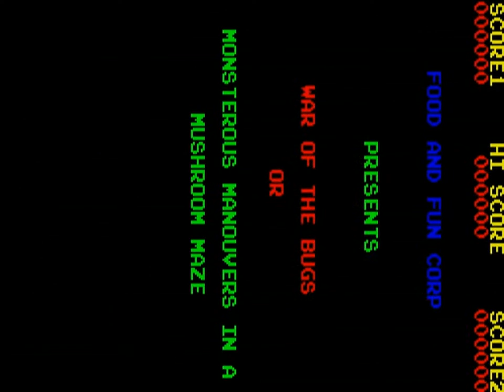warofbug 2 mp4 ARCADE MACHINES MAME NORMAL OR PINBALL PINCAB HYPERSPIN NOT MINE VIDEOS Flipper